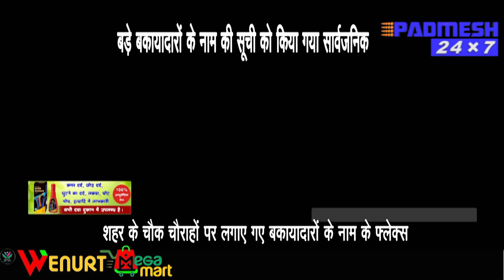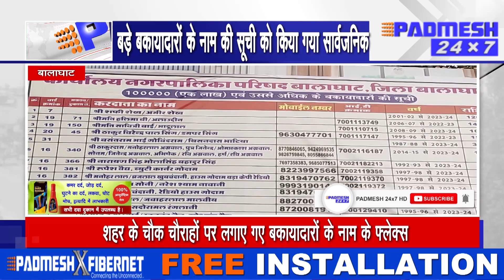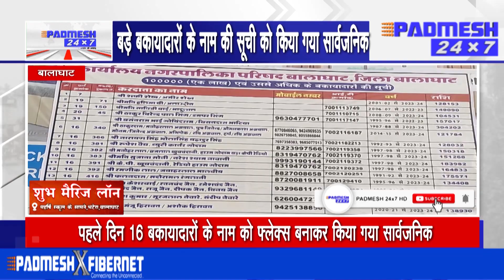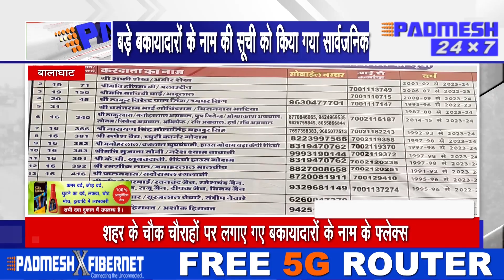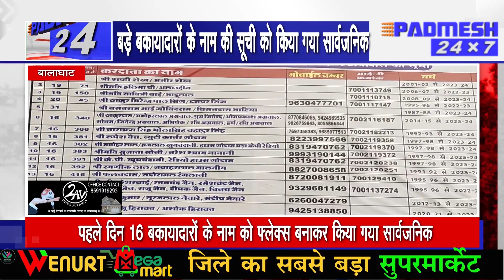BALAGHAT NEWS :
padmeshnewsbalaghat
balaghatnewspadmesh
balaghatpadmeshnews
balaghatnews
padmeshnewstoday
BALAGHATNEWS balaghatnewsupdat
newsbalaghat
padmeshnews padmeshfatafatnews